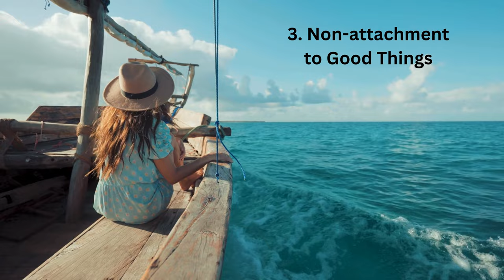Stoicism Blueprint Unveiled: 20 Powerful Ideas for a Fulfilling Life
🌟 Discover Stoicism and 20 powerful Stoic tips for joy and happiness inspired by 'A Guide to the Good Life' by William B. Irvine. Join me on The Good Life Journey as we explore ancient Stoic wisdom for conquering anxiety and finding peace in today's fast-paced world.

⚡ In this video, we dive into actionable strategies—banishing negative emotions, pursuing tranquility, embracing gratitude, and more—to live a more meaningful and fulfilling life.

Your feedback fuels our mission to share actionable tips for a better life.

🕒 Timestamps:
0:00 Introduction
1:08 #1. Banishing Negative Emotions
1:34 #2. Pursuing Tranquility and Virtue
2:00 #3. Non-attachment to Good Things
2:14 #4. Living in Accordance with Nature
2:32 #5. Overcoming Insatiability with Gratitude
2:52 #6. Negative Visualization
3:22 #7. Reflection on Mortality
3:34 #8. Focus on Controllable Aspects
4:17 #9. Practice Gratitude
4:46 #10. Self-denial for Enhanced Enjoyment
5:26 #11. Avoiding Excessive Pleasure
5:55 #12. Reflecting on Stoic Principles
6:22 #13. Developing Empathy
7:00 #14. Using Humor to Prevent Anger
7:34 #15. Avoiding the Pursuit of Fame
8:08 #16. Admiration and Values Alignment
8:24 #17. Avoiding Pursuit of Wealth and Luxurious Lifestyle
8:52 #18. Financial Rewards of Stoicism
9:19 #19. Acceptance of Death
9:51 #20. Simplify Decisions with a Coherent Philosophy of Life
10:31 Closing remarks